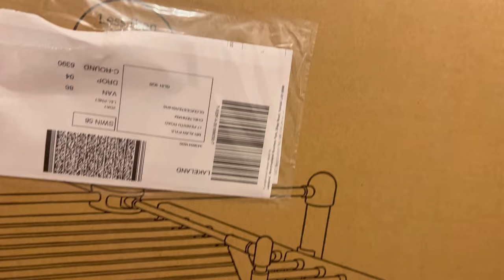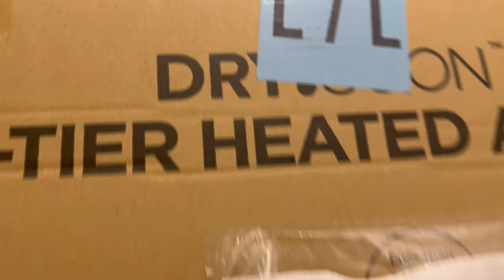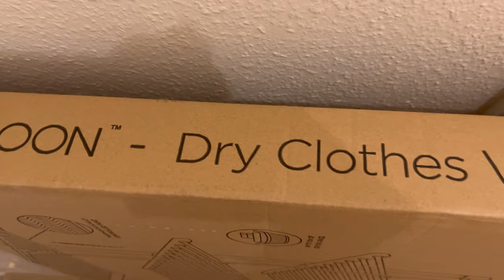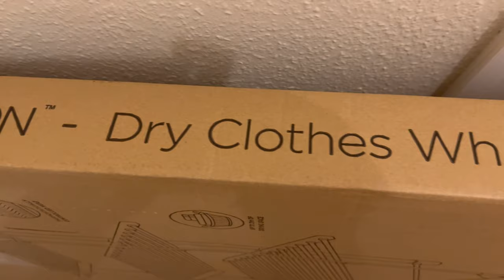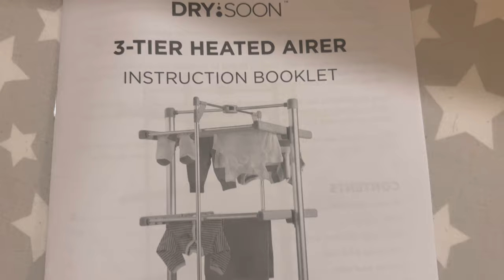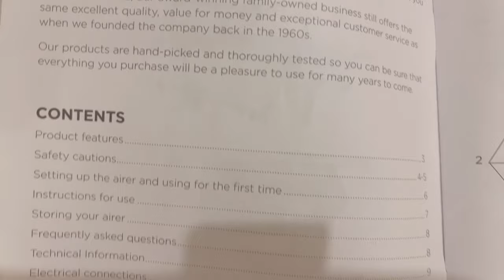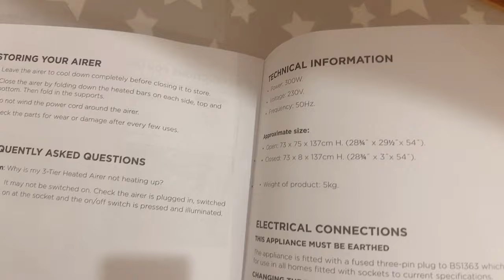HOW TO DRY YOUR CLOTHES QUICKLY WHATEVER THE WEATHER IS | HEATED AIRER FROM LAKELAND